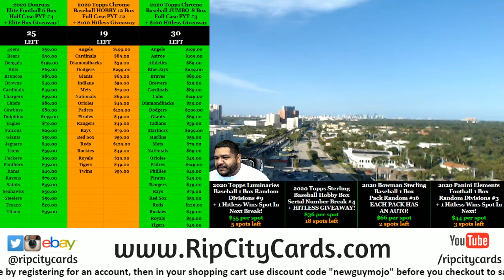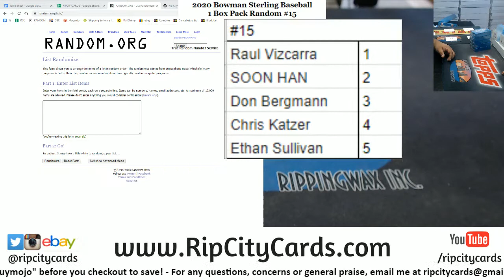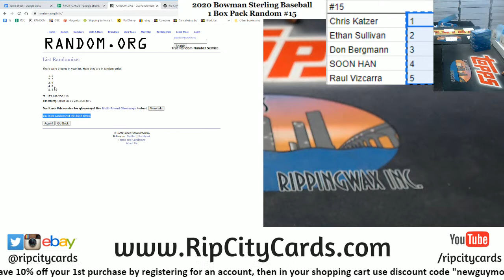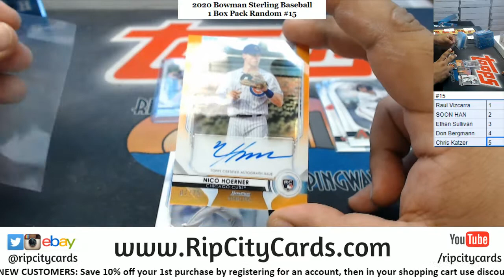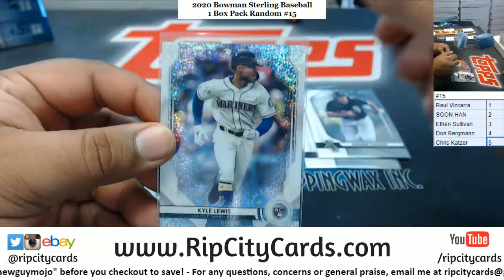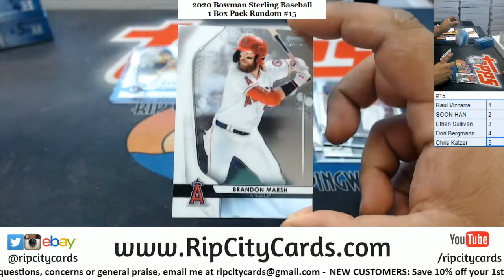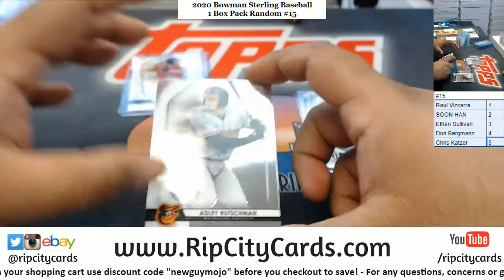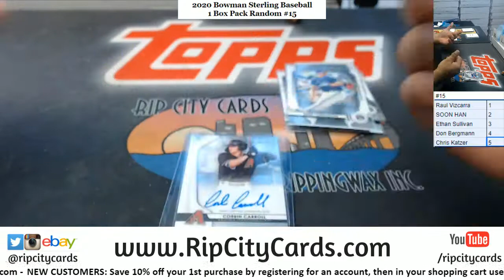2020 Bowman Sterling Baseball 1 Box Pack Random #15